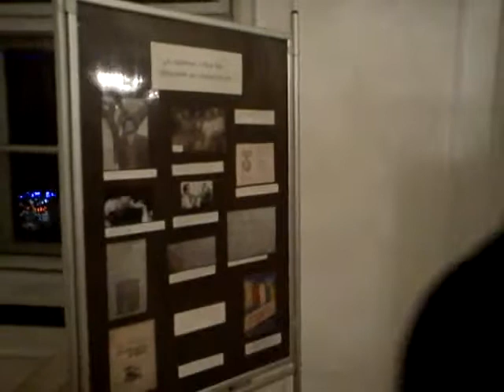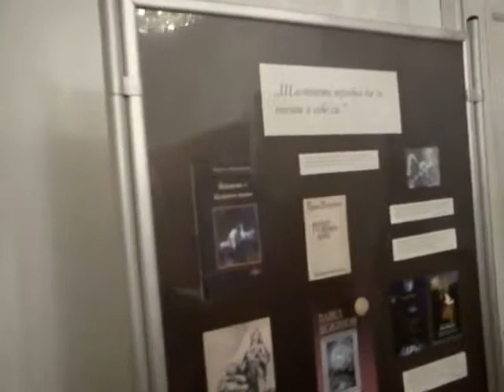Кадри от изложбата „Звездите над нас“ в Столична библиотека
Кадри от изложбата на Столична библиотека по повод 100 години от рождението на Павел Вежинов „Звездите над нас“